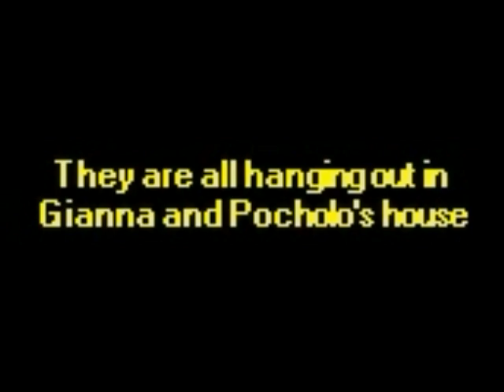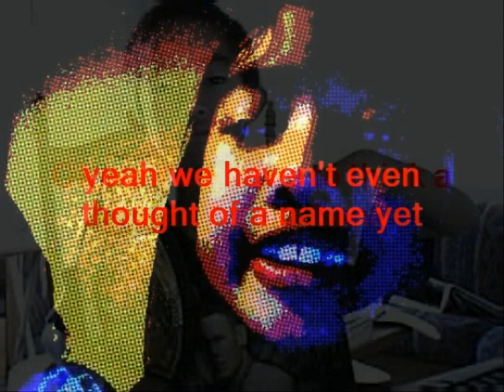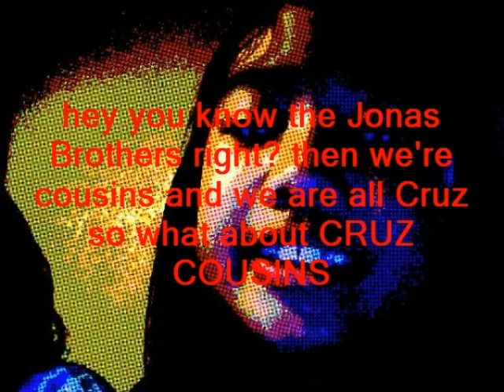Crazy Cousins Series Episode 1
It's my series about me and my cousins. To not get confused Pocholo is Gianna's brother, Hans is the eldest among Rice and Kitten (kitten is the youngest), Zach is the big brother of Julia, and Kuki is an only child.